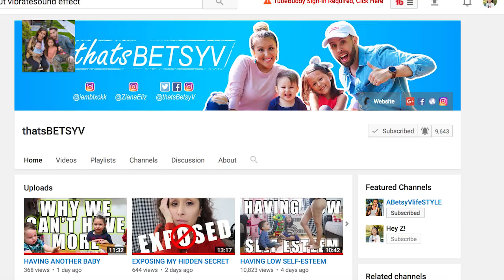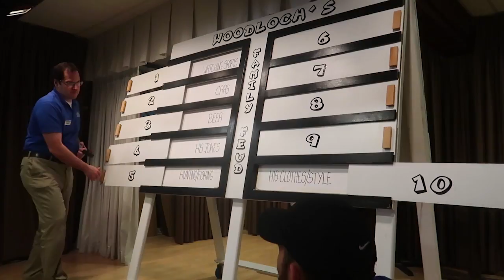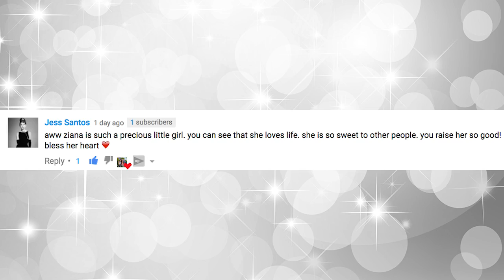FORTNITE BATTLE ROYALE!!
Maybe not Fortnite live, but we are ready for a Fortnite battle! Mom, dad and the baby are ready to kick butt while my daughter lays back at Woodloch resort

↓↓↓ more links below ↓↓↓

We are a couple from Queens, NY, I'm a mother of two adorable kids, Ziana Eliz 5-years-old and a 2-year-old baby boy named Gunner Patrick. We met online 7 years ago, dated for two-months, moved in together and got knocked up two-months after that! Are we perfect? Far from it, but we enjoy our crazy and get a long for the most part. I'm a stay-at-home-mom and the boyfriend works somewhere in the big world-- no one knows doing what! It's a mom life! Sam and Nia